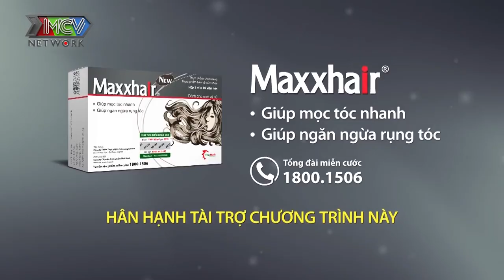Cô giáo dạy toán tuổi 29 khoe giọng hát cực hay đốn tim chàng soái ca U44 3 mối tình vỏn vẹn 15 ngày